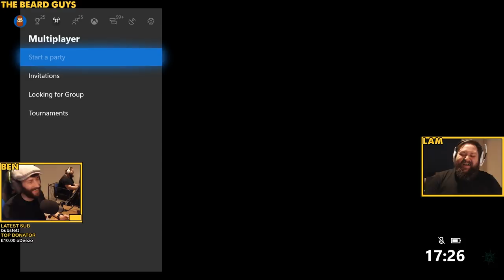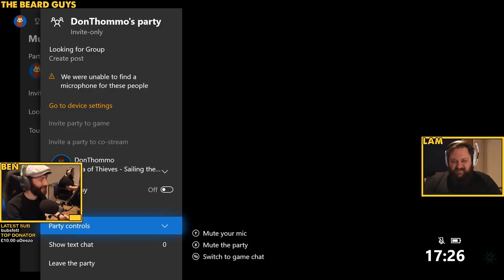MEGALODON ATTACK! / Sea of Thieves Xbox One X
Ben & Lam set sail with Blue and Queenie and take on the Megaladon! Sea of Thieves Xbox One X Gameplay.